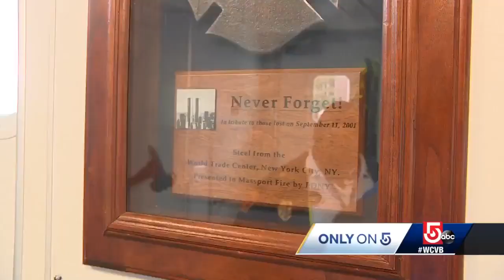An inside look at the fireboats protecting the city of Boston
One vessel is equipped with water guns that can pump up to 6,000 gallons of water per minute.